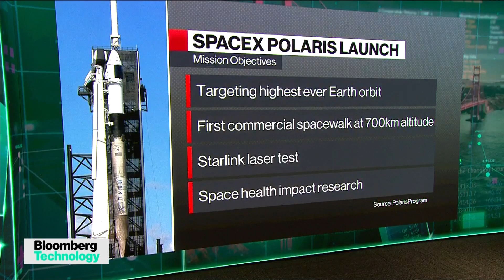SpaceX's First Commercial Spacewalk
SpaceX's Polaris Dawn crew successfully completed the first commercial spacewalk. Ezinne Uzo-Okoro, Harvard Belfer Center senior fellow, former NASA executive, and former assistant director for space policy at the White House, joins Ed Ludlow and Caroline Hyde on "Bloomberg Technology."